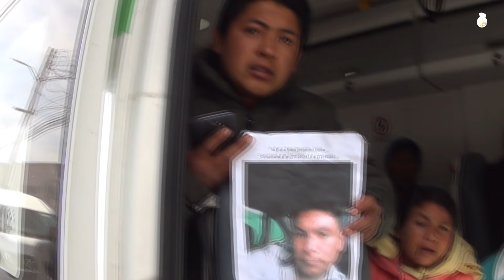LO QUE NO VISTE DE LA EXPLOSIÓN DE TLAHUELILPAN - ENTÉRATE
Amigos tamaleritos se que muchos de ustedes ya vieron mucas notas sobre la explosión del ducto  en Tlahuelilpan Estado de Hidalgo,  pero esta vez decidí tomar mi carro y ver por mis propios ojos lo que en realidad esta pasando y puede enterarme de muchas cosas que en este vídeo te mostrare.

Recuerda que si te gusto este vídeo ayúdame a compartir para que mas se enteren de lo que esta pasando.